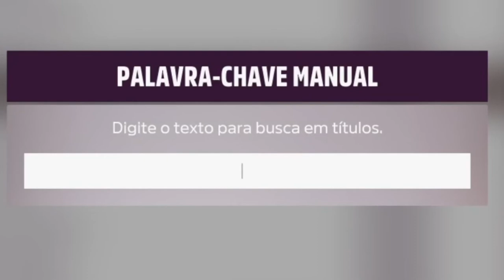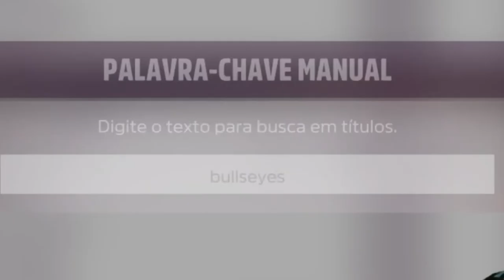Como completar os desafios semana de forzathon Itália VS França, Pista de tesouro - ( Bullseyes)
EU JOGO NO MEU PC E GRAVO VIDEOS FH 4/5

Samsung: TV32
Monitor: LG Ultrawide 25UM58G
Processador: Amd Ryzen 5 1600
Placa Mãe: Asus Prime B450M-Gaming/Br
Geforce GTX :Asus 1660ti  oc 6GB
Memoria Ram: 32GB
Deepcool :  RF 120 FS cooler Fan 6

SSD: 112 GB
SSD: 480 GB
SSD: 980 GB

Gamepad: Xbox One Controller
Webcam Logitech: 720P 60fps
Teclado: Motospeed CK888
Fonte: Aerocool 500W 80 Plus
Luz de preenchimento do anel com Suporte 2